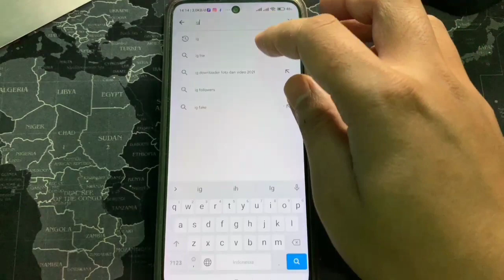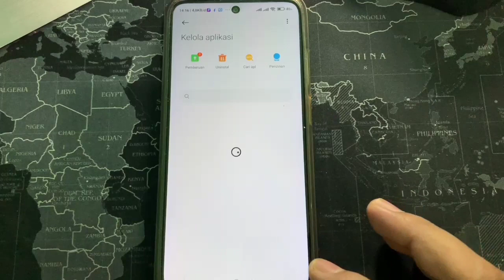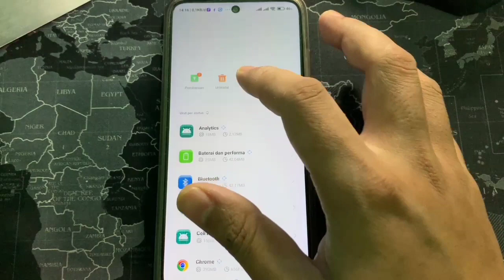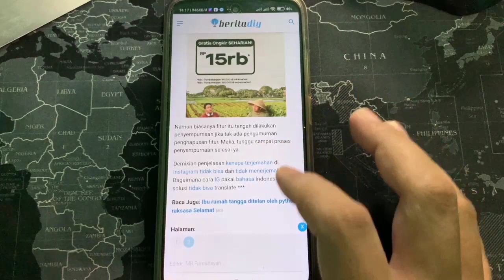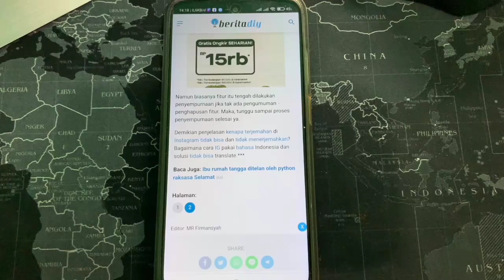Kenapa Instagram Tidak Bisa Menerjemahkan Ke Bahasa Indonesia ? Cek Disini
kenapa instagram tidak bisa menerjemahkan ke bahasa indonesia - kenapa terjemahan di instagram tidak bisa terbaru 2022